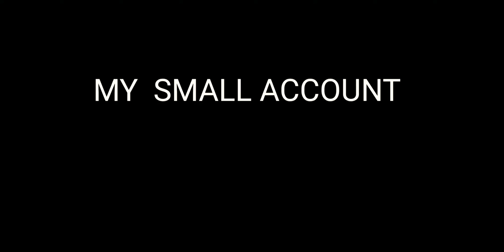SMALL ACCOUNT GUSION WIN RATE